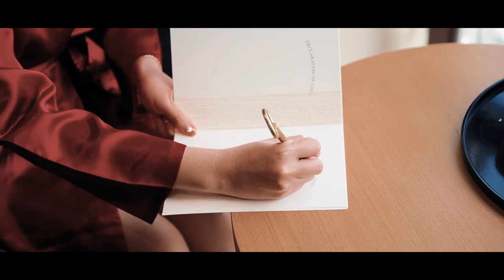Max Johan Liu & Deasy Natalia’s Wedding Documentary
From China , Max Johan Liu 刘宇村
From Indonesia , Deasy Natalia 邱佳琪
Only by God’s grace that we made it this far.
Only by His blessings that we can be a husband and wife.
Cross country marriage will not be easy,
But through God in us, nothing’s impossible.
From toDeMaxDay became DeMaxDay.
To God only be the glory, Amen!